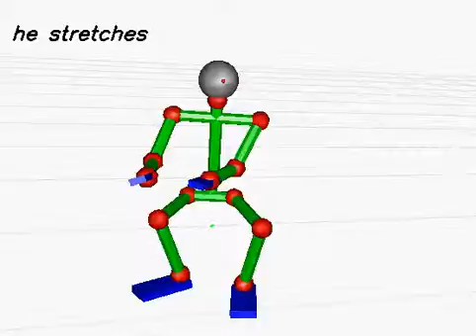20130618_324 (rank:0 4-gram)